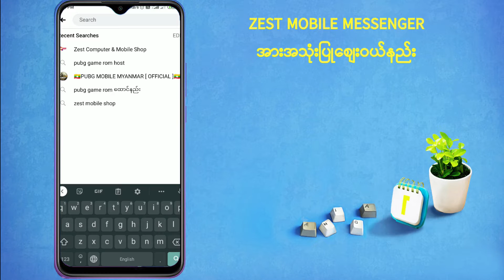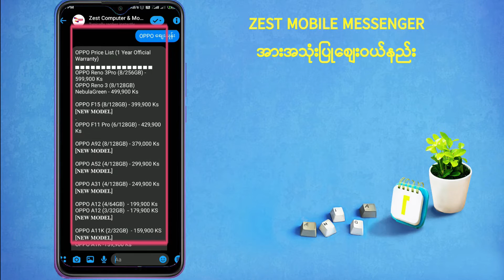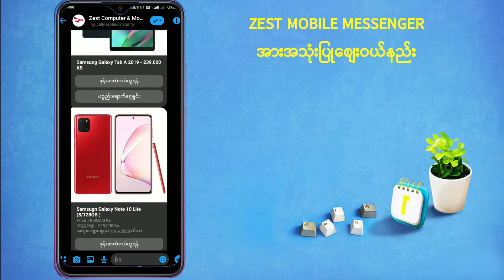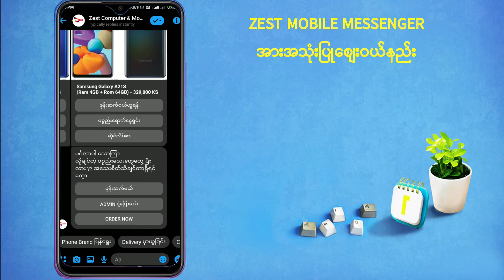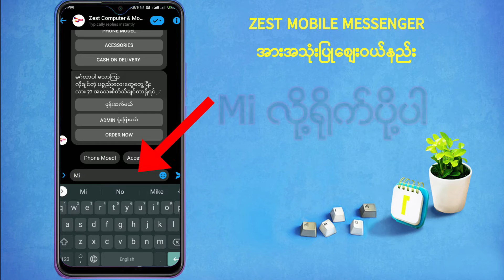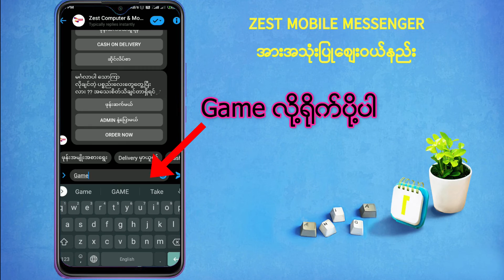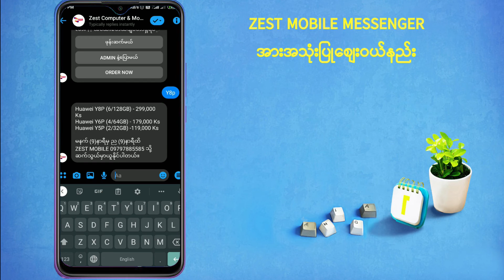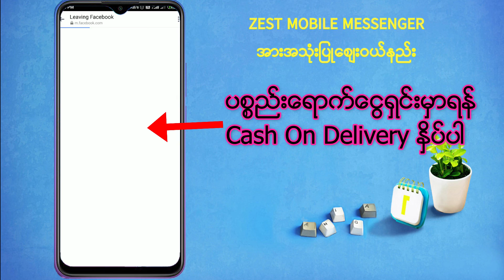ZEST Messenger လေးကို သုံးပြီးစျေးဝယ်မယ်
m.me/zestmobileshop